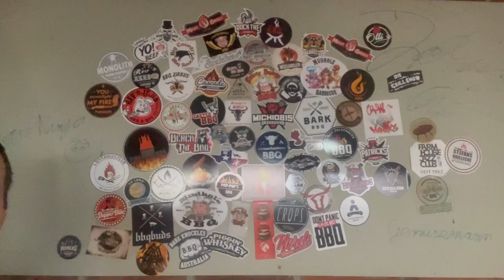Die Grillshow der Sticker